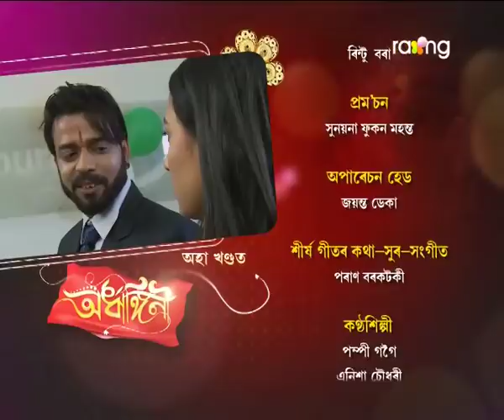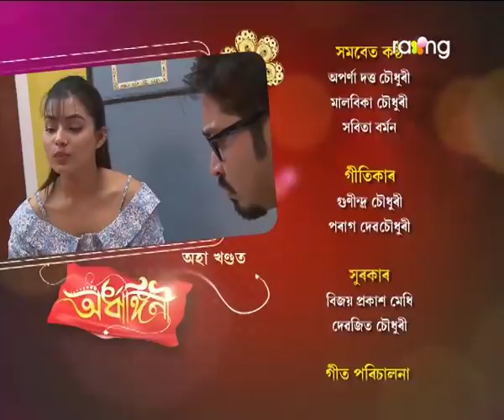Ardhangini- অৰ্ধাঙ্গিনী | 03rd Jan 2018 | Full Episode | No 146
ৰুণজুণে নিজৰ পৰিকল্পনাৰ বিষয়ে দেউতাকক বাৰু সকলো কথা ক'বনে?